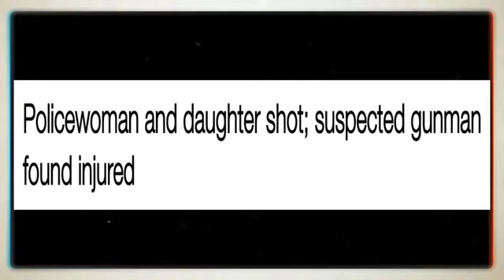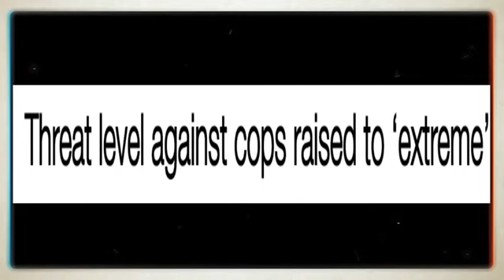Policewoman & Daughter SHOT! Suspected gunman injured Threat level against COP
just blex tv